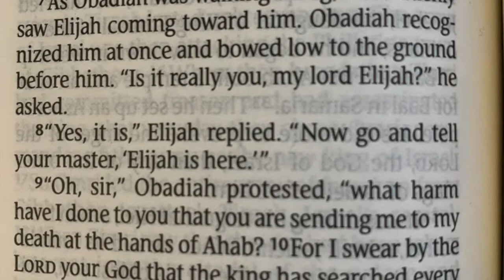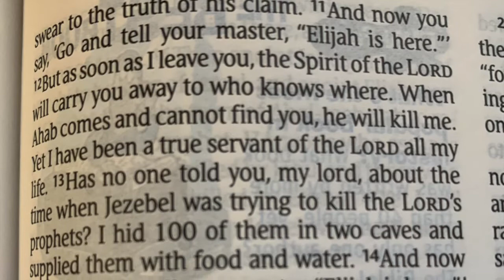Call to Service